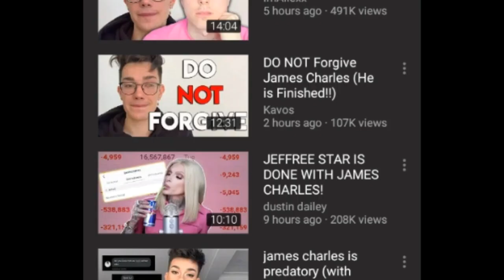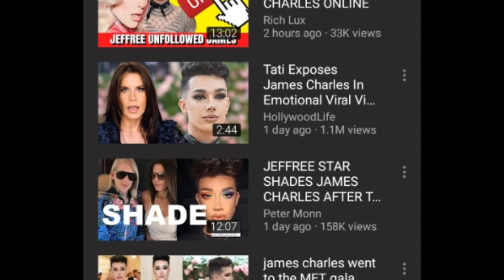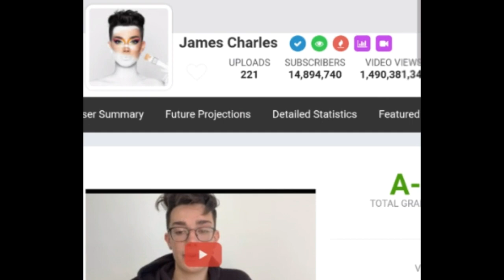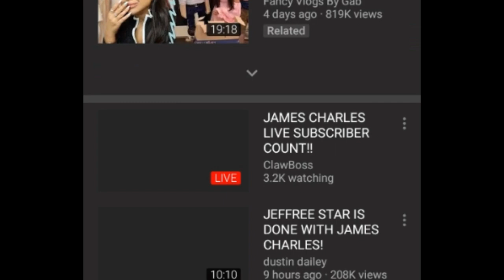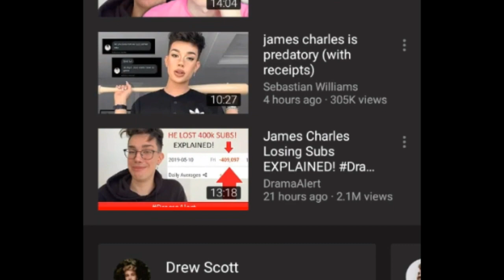EVERYONE UNSUBSCRIBE FROM JAMES CHARLES / CAREER OVER!!!!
Leave a like for more vids!!!

Don't forget to unsub to
James Charles

If you new Turn the bell notification 🔔
To never miss out

Peace out ✌